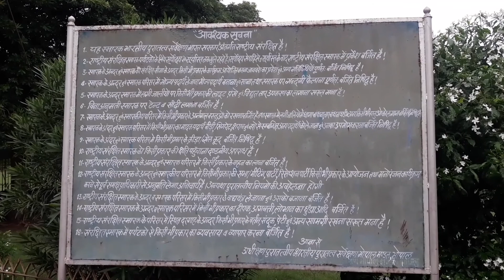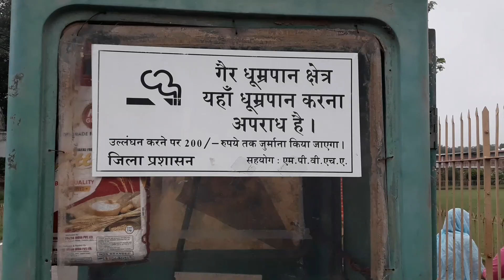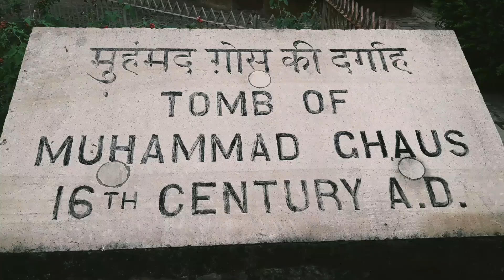Tomb of tansen || तानसेन का मकबरा ||ग्वालियर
यह वीडियो ग्वालियर से जुड़ी एक महत्पूर्ण हैं जो ग्वालियर के संगीतकार तानसेन से जुड़ी हैं और यह वीडियो आप पूरी वॉच करो प्यार दो इस वीडियो में शेयर भी करो

my page -rohit gour vlogs

aap log जुड़ना चाहते हो आए हमारे चैनल पर

hit likes

watching time

lots of